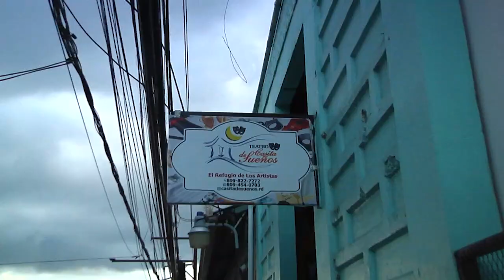Casita de Sueños en Moca necesita del apoyo del ministerio de cultura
Casita de Sueños, es una institución académica cultural sin fines de lucro, de la ciudad de Moca, fundada el 3 de junio del 2011 por la profesora y actriz Belkis Pineda con la colaboración de otros artistas.
Corte…
Trabaja en la formación de niños y adultos en todas las expresiones del arte ofreciendo clases de pintura, teatro, guitarra, danza contemporánea, salsa, merengue y bachata.
Corte…
En este espacio cultural se desarrollan obras de teatro con los estudiantes, que demuestran el aprendizaje de la enseñanza de la academia de arte.